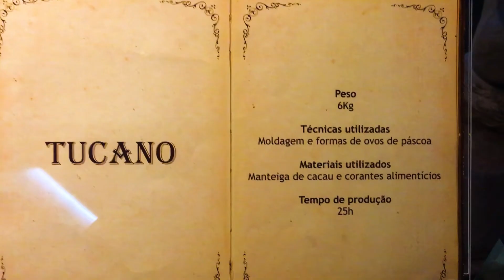CONHECENDO O BRASIL - GRAMADO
Já está de férias por aí? Então aproveite o climinha de inverno para conhecer Gramado!

Localizado no Rio Grande do Sul, a cidade é um dos lugares mais procurados pelos turistas, ainda mais em época de Dia dos Namorados, inverno e Natal. Gramado é conhecida pela sua belíssima arquitetura, temos certeza que você vai se encantar em cada passeio.

Quer conhecer os principais pontos turísticos? Então dê o play e confira todas as dicas do que fazer por lá!

O Grupo Guanabara leva você para os principais destinos de forma segura, confortável e com os melhores preços. Curta nossas páginas no Instagram para se manter atualizado sobre promoções e últimas novidades, e visite nosso site para adquirir sua passagem no conforto de sua casa.